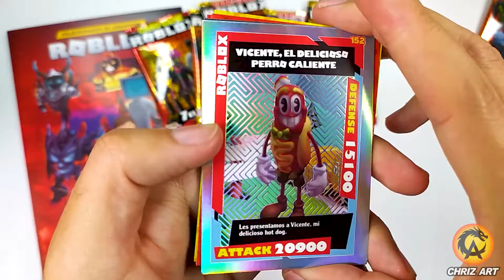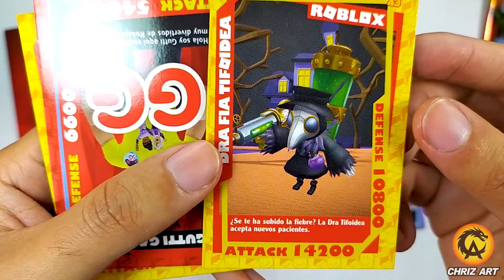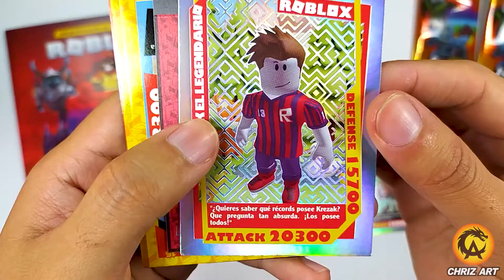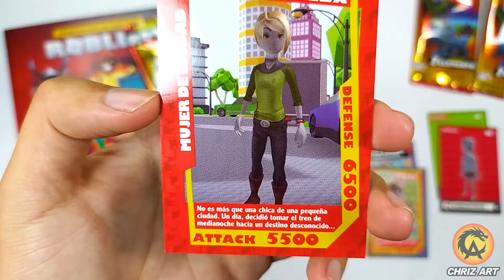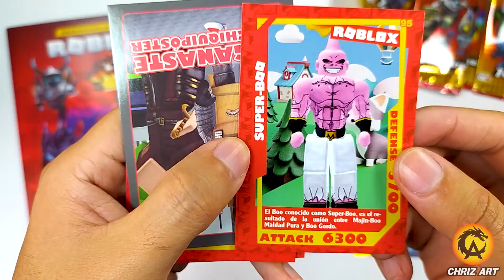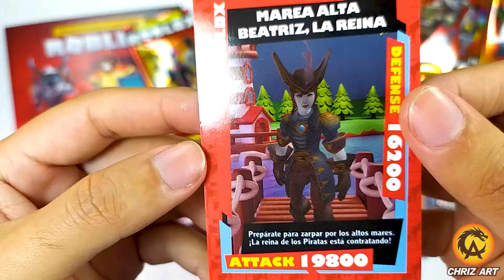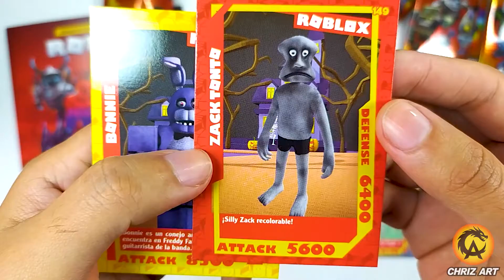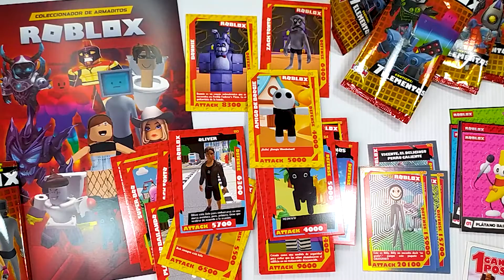Apertura Cartas Bizarras de ROBLOX - Unboxing | CHRIZ ART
CHRIZ ART ®